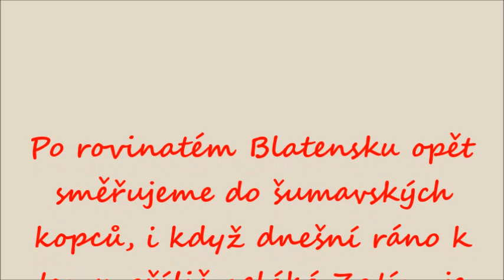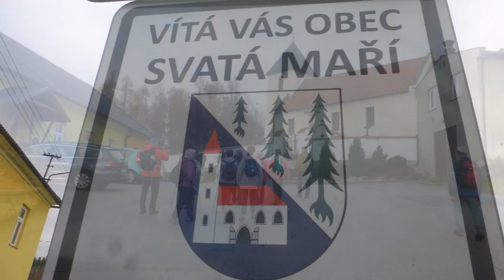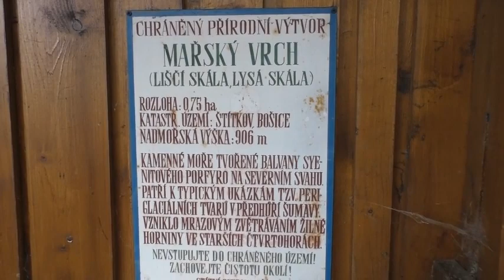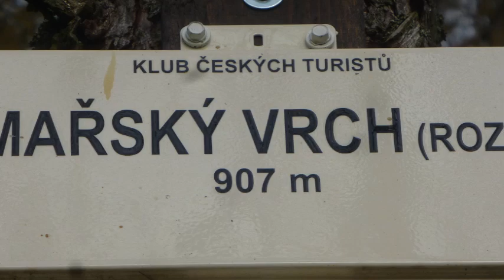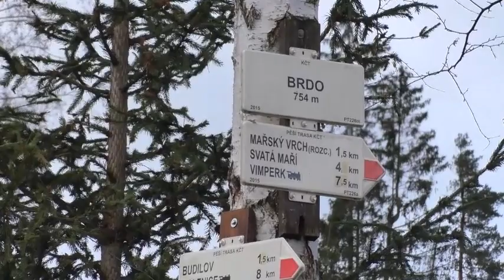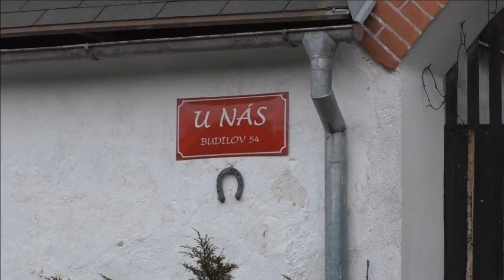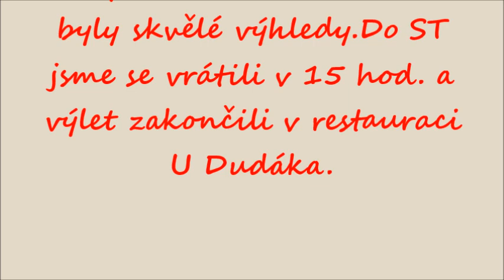Vimperk Čkyně přes Mařský vrch,24 11 2022